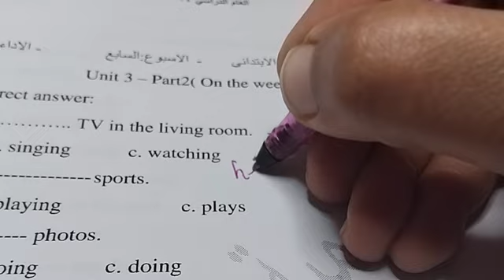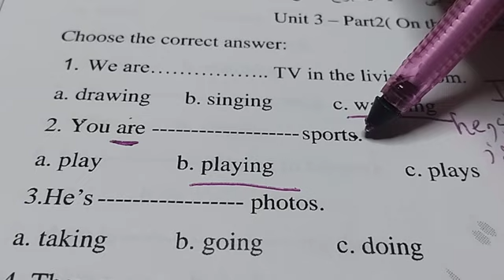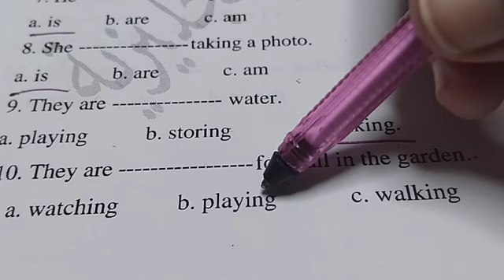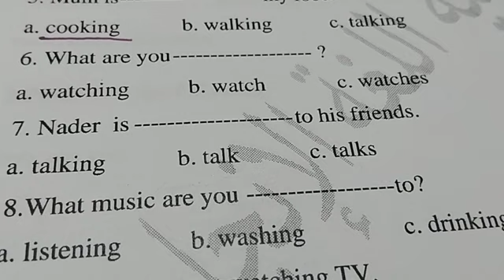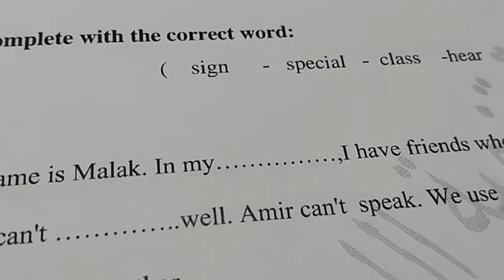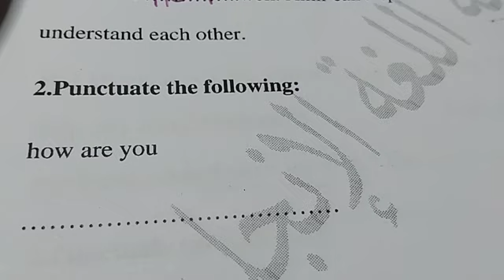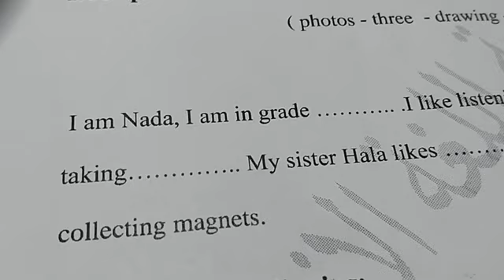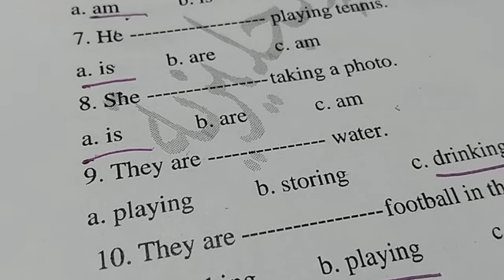حل أسئلة التقييم الاسبوعي السابع والأداء الصفي والواجب المنزلي الصف الثالث الابتدائي انجليزي ترم أول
#2025 حل أسئلة التقييم الاسبوعي السابع والأداء الصفي والواجب المنزلي الصف الثالث الابتدائي انجليزي ترم أول
الأسبوع السابع انجليزي ثالثة ابتدائي ترم أول 2025 تقييمات الوزارة connect 3 #2025 english #2024 weekly 7
ثالثة ابتدائي انجليزي حل الاداءات الصفية والاداءات المنزلية والتقييمات الأسبوعية ( الأسبوع السابع) شهر نوفمبر ترم أول 2025/ connect 3
حل تقييمات الوزارة انجليزي connect 3 الأسبوع السابع شهر نوفمبر للصف الثالث الابتدائي الترم الأول 2025
حل الأداء الصفي انجليزي ثالثة ابتدائي الاسبوع السابع شهر نوفمبر ترم اول 2025
حل امتحانات الاسبوع ٧ انجليزي ثالثة ابتدائي
حل التقييم الأسبوعي نماذج الوزارة انجليزي ثالثة ابتدائي ترم اول 2025 الأسبوع السابع شهر نوفمبر
الاسبوع الاول من نوفمبر شهر 11 تقييمات الوزارة والاداءات الصف الثالث الابتدائي/الاسبوع السابع اداءات صفيه واسبوعيه وتقييم الاسبوع
الامتحانات الاسبوعية السابع انجليزي
اختبارات الاسبوع 7 انجليزي ثالثة ابتدائي شهر نوفمبر
انجلش ثالثة ابتدائي حل تقييمات وزارة التربية والتعليم المنهج الجديد ترم أول 2025
شهر نوفمبر ترم اول 2025
لتحميل التقيمات من موقع الوزارة:
حل التقييم الأسبوعي نماذج الوزارة انجليزي الثالث الابتدائي ترم اول 2025 الأسبوع السابع شهر نوفمبر
حل تقييمات الوزارة لشهر نوفمبر الأسبوع السابع لغة إنجليزية للصف الثالث الابتدائي ترم أول 2025
حل التقييم الاسبوعي الاسبوع السابع انجليزي تالتة ابتدائي
الأسبوع السابع تقييمات الوزارة لغة إنجليزية للصف الثالث الابتدائي الترم الأول 2025
حل تقييمات الوزارة لغة إنجليزية مس حكمت سليمان MissHikmatللصف الثالث الابتدائي ترم أول 2025 الأسبوع السابع تقييمات نوفمبر
انجلش ثالثة ابتدائي ترم أول 2025 حل تقييمات الوزارة الأسبوع السابع
لغة إنجليزية للصف الثالث الابتدائي حل الاداءات الصفية
اداءات المنزلية والتقييمات الاسبوعية الاسبوع السابع ترم أول 2025
تقييمات_​ الوزارة_ثالثة_ابتدائي_انجليزي_2025
الاداءات الصفيةو المنزلية والتقييمات الاسبوعية الاسبوع السابع ترم أول 2025 للصف الثالث الابتدائي
حل التقييم الأسبوعي السابع انجليزي الصف الثالث الابتدائي الترم الاول 2025
حل نماذج الوزارة انجليزي ثالثة ابتدائي ترم أول 2025 الأسبوع السابع/Week 7
حل امتحانات الفصل وواجبات وامتحان الأسبوع ثالثة ابتدائي انجليزي المنهج الجديد الفصل الدراسي الاول 2025
انجليزي ثالثة ابتدائي حل امتحانات انجليزي امتحانات المدرسين في الفصل
اداءات وتقييمات الأسبوع السابع انجليزي ثالثة ابتدائي ترم اول 2025
حل تقييمات الوزارة من قناة تأسيس اللغة الانجليزية مع HikmatSouliman
انجليزي الصف الثالث الابتدائي
لاتنسي الاشتراك✅️ في القناة وتفعيل زر الجرس